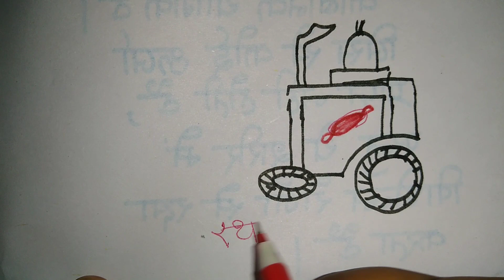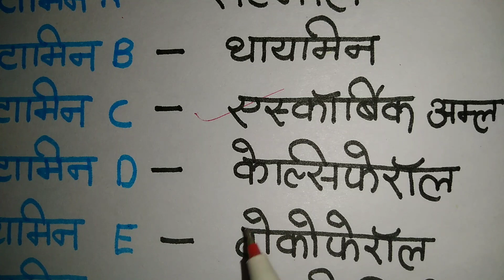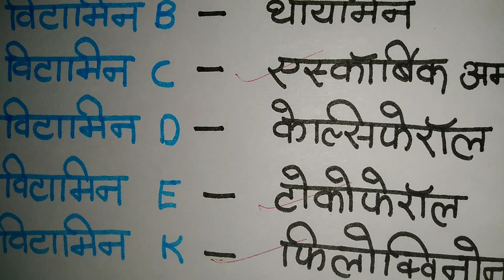Trick विटामिनों के रासायनिक नाम याद करने की ट्रिक Trick to remember Scientific name of Vitamin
विटामिनों के रासायनिक नाम याद करने की ट्रिक

🙏🙏 नमस्कार दोस्तों सभी का स्वागत है हमारे चैनल Rakhi ki Paathshaala में